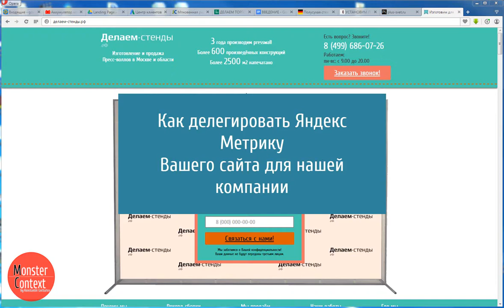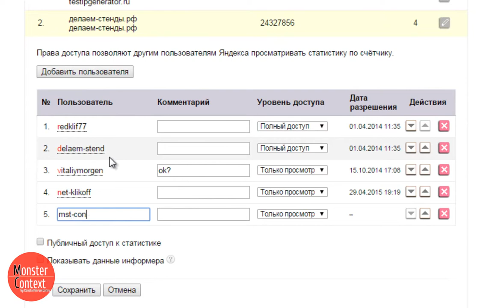Яндекс Метрика Делегирование гостевой доступ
Добавляйтесь!

директ
яндекс директ
настройка директ
настройка яндекс директа
контекстная реклама
настройка контекстной рекламы
Yandex direct
яндекс метрика
метрика
счетчик
гостевой доступ
статистика
счетчик статистики